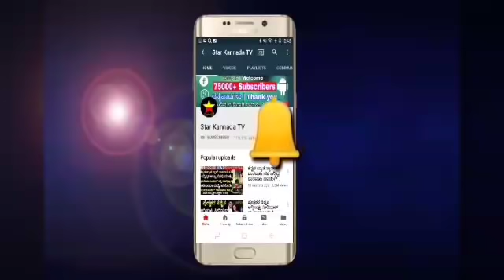ಮಾಯಾ ನ ಮದುವೆಯಾದ ಅಖಿಲ್ ಕೊನೆಗೂ ಹೆಂಡ್ತಿಗೆ ಕೈ ಕೊಟ್ಟ ಅಖಿಲ್ | akhil agnisakshi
ಮಾಯಾ ನ ಮದುವೆಯಾದ ಅಖಿಲ್ ಕೊನೆಗೂ ಹೆಂಡ್ತಿಗೆ ಕೈ ಕೊಟ್ಟ ಅಖಿಲ್

akhil agnisakshi

maya agnisakshi serial

kannada serial agnisakshi

agnisakshi sannidhi